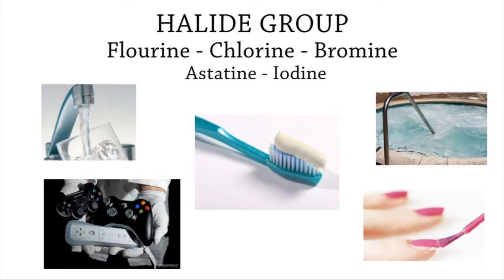Dr. Shari Caplan...Iodine and Thyroid